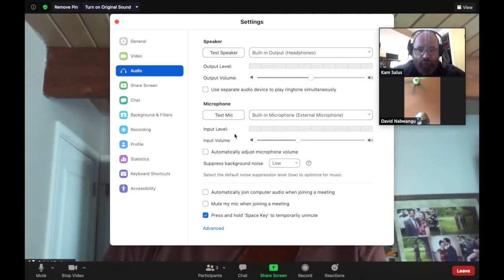Optimal sound settings for music in Zoom client for Mac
1. Download and install latest client.
2. Join Audio - with computer
3.Click on ^ next to Mic icon
4. Audio Settings
5. Disable Automatically adjust microphone volume
6. Set suppress background noise to Low
7. Click Advanced and set Echo Cancellation to Auto
8. Enable on Show in-meeting option to "Enable Original Sound"
9. Enable Disable echo cancellation, High fidelity music mode, Use stereo audio